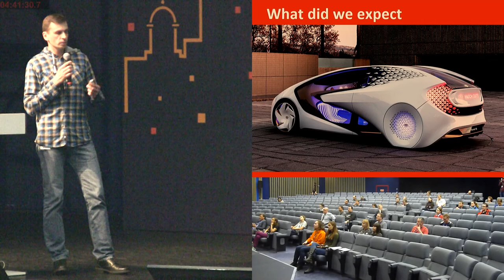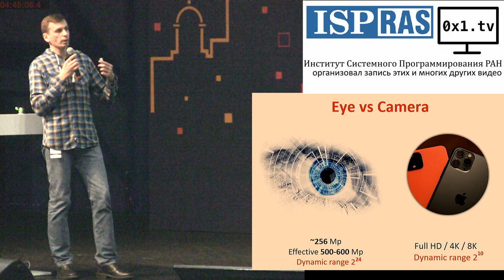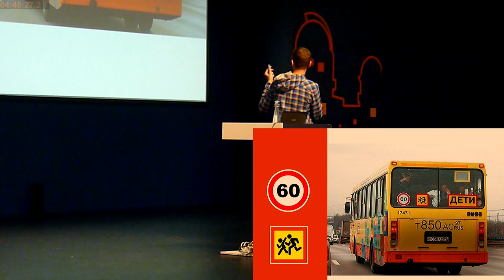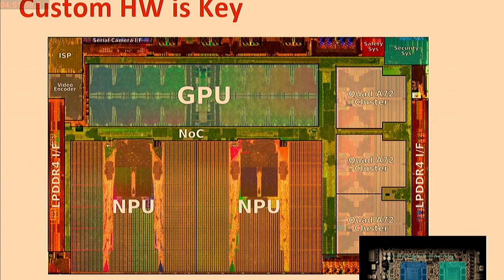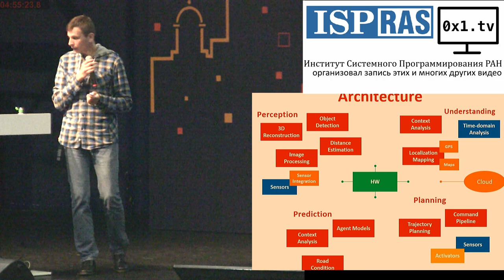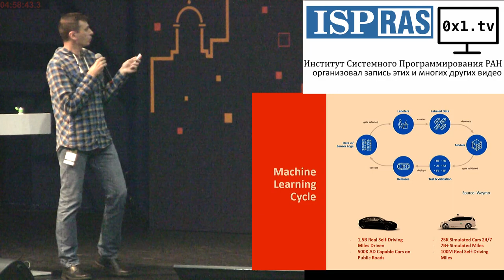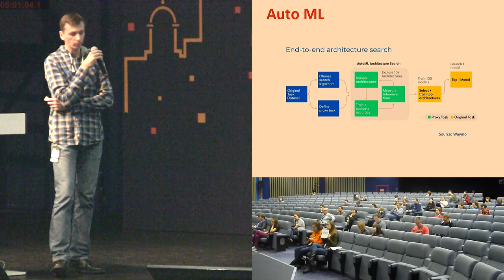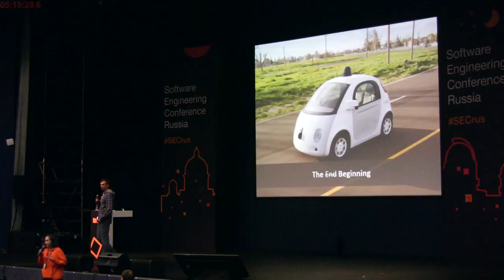Self-driving cars. Why it is more complicated than it seemed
Self-driving cars. Why it is more complicated than it seemed (Vadim Vashkelis, SECR-2019)
* Вадим Вашкелис

Typical problems in developing Autonomous Driving systems. A complex integration of various HW, a large amount of SW code to be designed, implemented and tested. Legal and regulatory aspects. Autonomous driving eco-systems being formed.

Specifically will be described how the different companies are solving these problems. «Tesla way» vs «Google way».